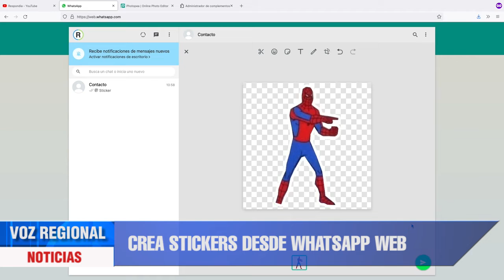SÍNTESIS TECNOLÓGICA - 13 DE JULIO DE 2022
La aparición de un pez remo en la costa de Arica causó preocupación en la comunidad del norte del país, pero ¿tendrá alguna relación con un próximo terremoto? esto y más en nuestro segmento de ciencia y tecnología.